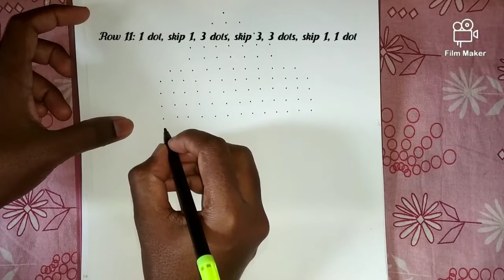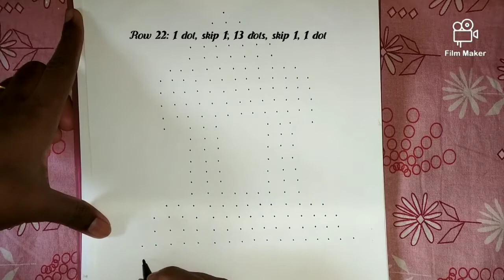Chariot rangoli | Ther kolam | Sikku kolam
Chariot rangoli with dots